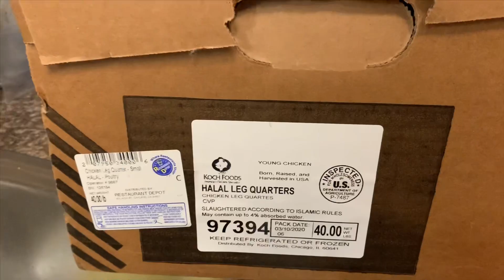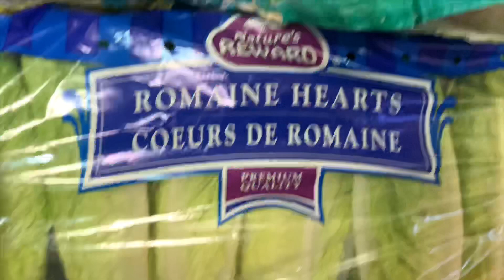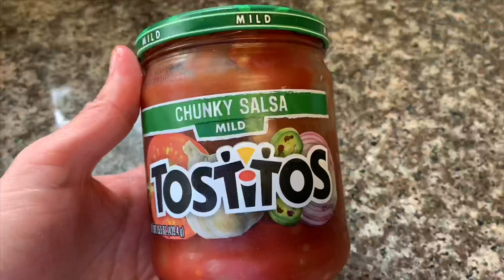Working in Healthcare🏨 & Shopping in Bulk🛒 Craziest week ever| Muslim Revert Diaries🧕🏼 (Vlog 26)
SISTERS ONLY CHANNEL

Peace and blessing unto all my beautiful sisters! I am your sister Latina Muslim and Proud and welcome to my sisters only channel.

I'm currently selling Hijabi stickers on my Etsy store
ETSY SHOP